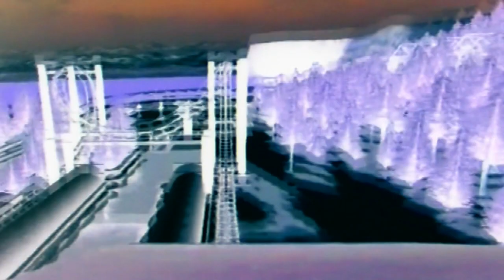High Speed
Ride the bullet with music from John Silence: Track: Kamasutra from the album: 666(Sex Sex Sex)

Goa Trance Psychedelic Psy Future World Visions Hypnosis Buddha Ambient House Chill Out Electronic Fusion New Age Silence John Underground Party Dance Pop Dj Instrumental Drum Bass Fantasy Best Espana Mega Hit Amazing Awesome Sexy Great Love Peace tribe rave mushroom sound Disco Mystic Light Cosmic Infection Comet Phenomenon Magic Licht Erscheinung Komet  musica electronica ongaku xiāngcūnyīnyuè Synthesizer Modern Art